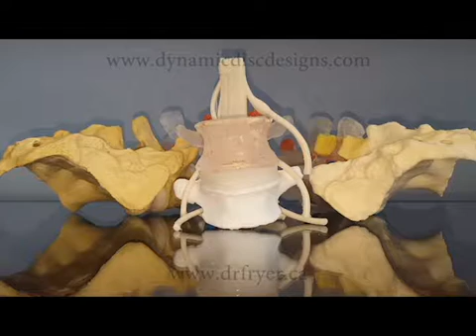Spinal Instability Explained by Dr. Jerome Fryer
Here Dr. Jerome Fryer explains to the patient what spinal instability means using models by Dynamic Disc Designs.